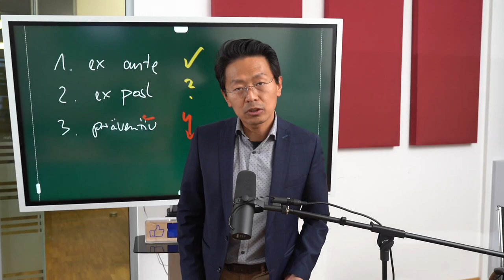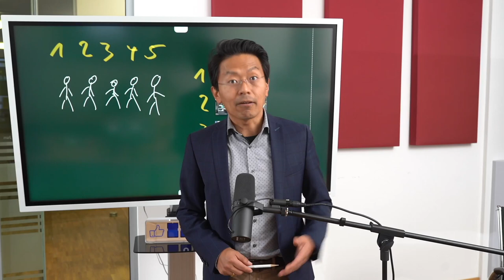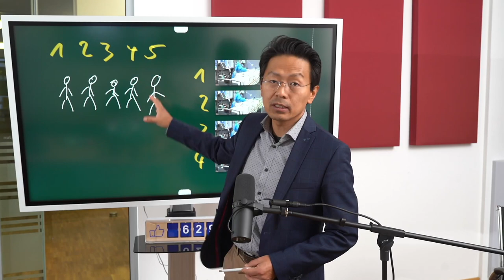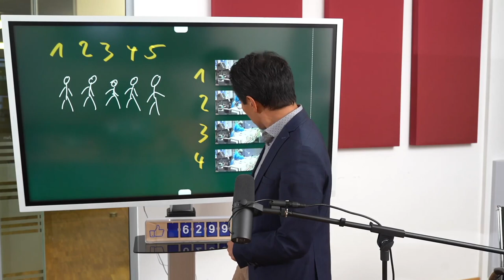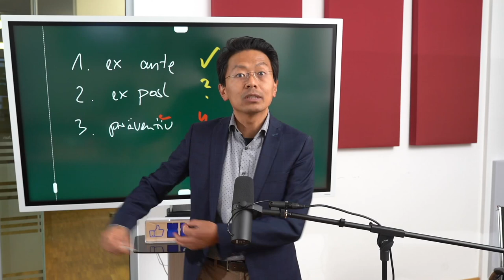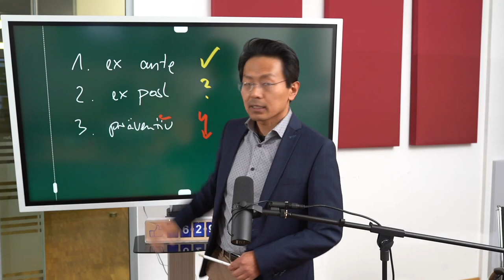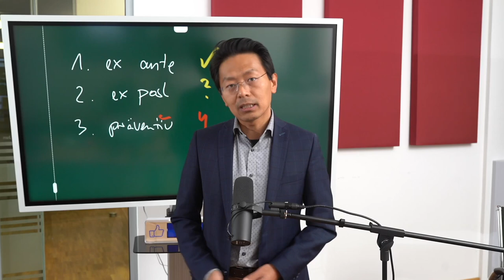Ungeimpfte Cov19 Patienten ziehen bei Triage den Kürzeren, aber nicht gegen Geimpfte